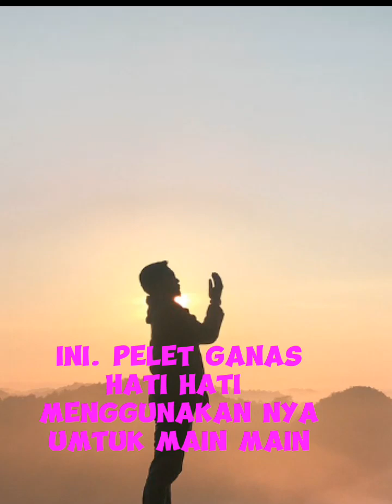amalan pelet celana dalam@ishaq bae,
tag,
amalan pelet dari ayat suci alquran, amalan pelet celana dalam ,cara untuk mengamalkan pelet celana dalam dengan kalimah dari ayat suci alquran, pelet jarak jauh celana dalam, ishaq bae,